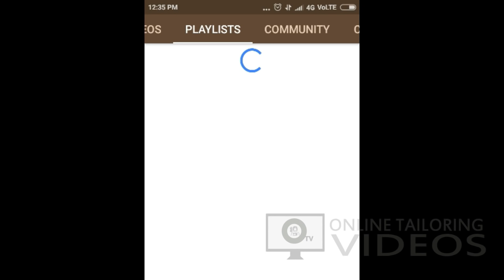sewing machine problems and solutions in tamil | sewing machine foot pedal hard to use problem fixed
sewing machine problems and solutions in tamil video explains machine foot pedal tight problem and solutions. தையல் மெஷின்  பெடல் மிதிக்க ரொம்ப கடினமாக இருந்தால் இதைமுயற்சித்து பாருங்கள்